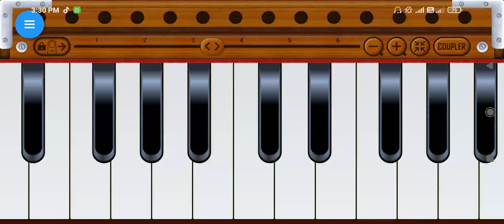jerhe shadd Gye Song Veet Sandhu |On Harmonium Cover |Musical Amrit